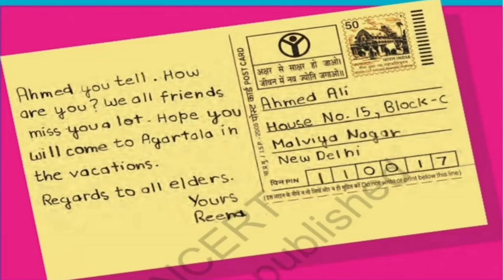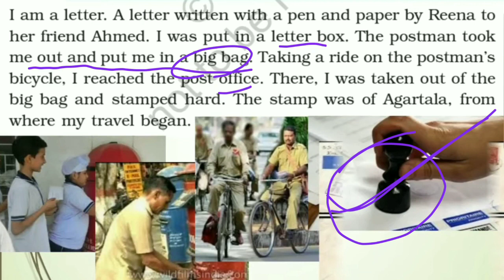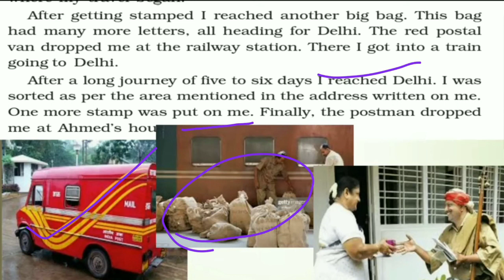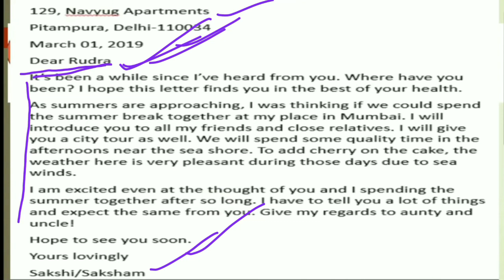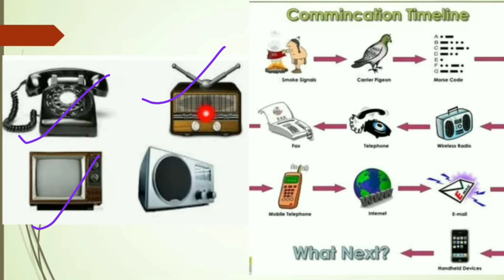Here comes a letter